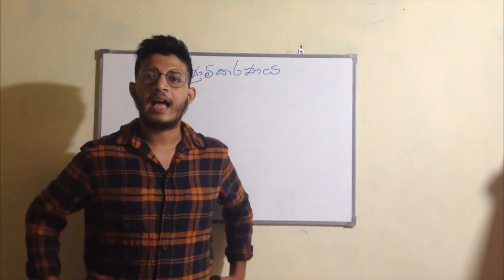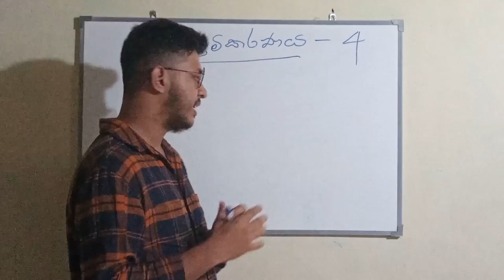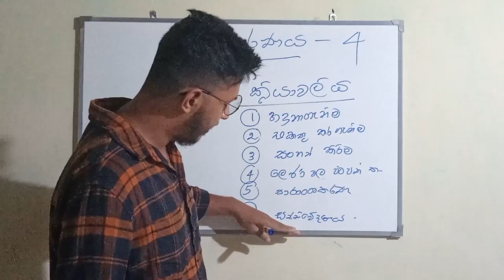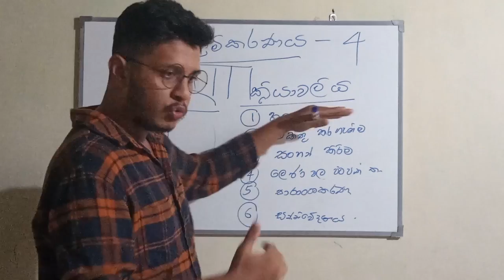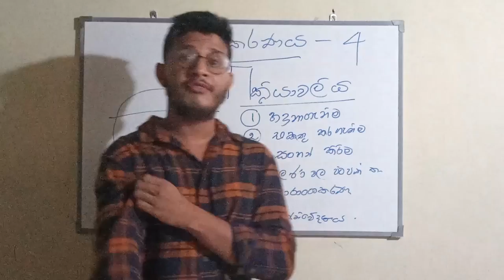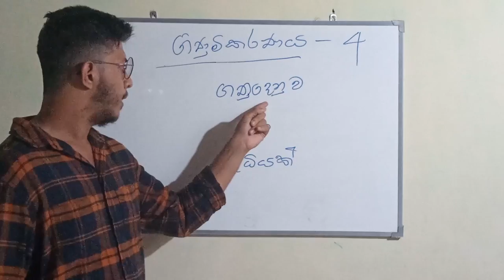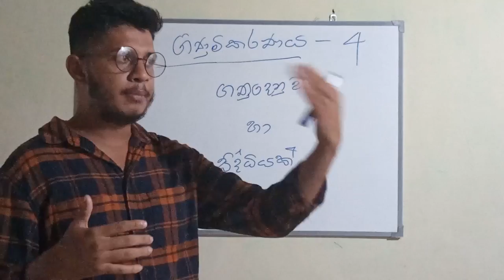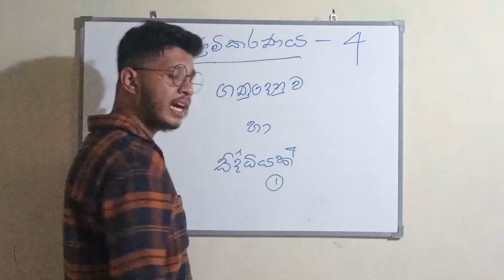Accounting introduction (ගිණුම්කරණය හැදින්වීම) Part - 1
Get the PDF

සා.පෙළ වාණිජ සිසුන් ලවා තනිව ගණන් සැදවීම,පසුගිය විභාග ගැටළු සාකච්චාව,මාසික ඇගයීම් සමඟ  ඉගැන්වීම.

ඔබට කැමති විදියට අද්‍යාපන ලබා ගැනීමට අවශ්‍ය වන ආකාරයට ඔබට අප මෙම චැනලය හරහා එය ලබා දෙමි .

ඔබට අවශ්‍ය සියලුම දෑ , අපගේ වෙබ් අඩවිය හරහා ලබා ගැනීමට සකස්

අප සමග රැදී සිටින්න , මෙම වීඩියෝ නැරබීම මගින් ඔබට  Success වීමට හැකි.විය .

පහත සදහන් දුරකථනය ඔස්සේ ඔබට පන්ති වලට සම්බන්ද විය හැකිය
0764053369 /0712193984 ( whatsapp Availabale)